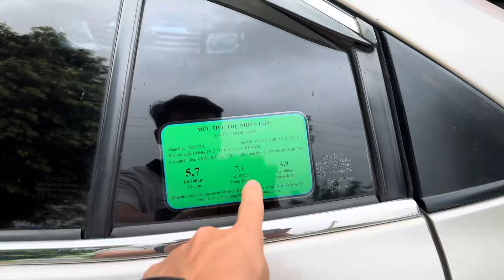❇️ Lại về xe quốc dân bền bỉ, tiết kiệm - Toyota Vios bản 1.5G sx 2020 ODO 5,6v km - 0978.607.555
𝐂𝐡𝐚̀𝐨 𝐛𝐚́𝐧
👉 Toyota Vios 1.5G siêu chất
👉 Sản xuất: 2020 Vàng cát nội thất kem
👉 ODO hơn 5V km. Trang bị: đề nổ thông minh, màn hình, cam lùi, cảm biến trước sau, điều hoà auto, đèn bi, cân bằng điện tử...
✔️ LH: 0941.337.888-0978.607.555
 🏦 Cơ sở 1: số 166 đường Trường Chinh - p Tân Bình - tp Hải Dương
 🏦 Cơ sở 2: số 01 đại lộ Võ Nguyên Giáp - p Tứ Minh - tp Hải Dương